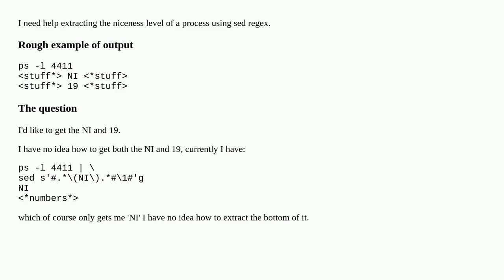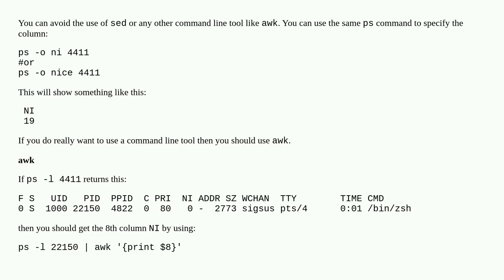ps -l: regex to show only niceness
A special thanks goes out to the community